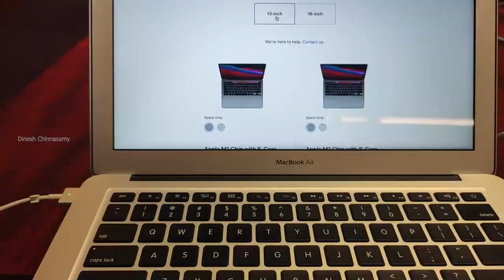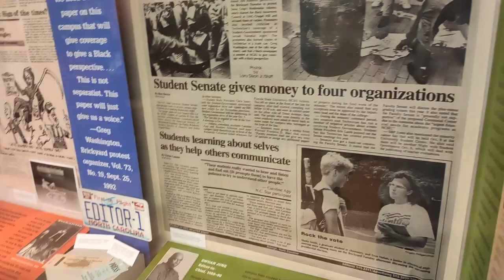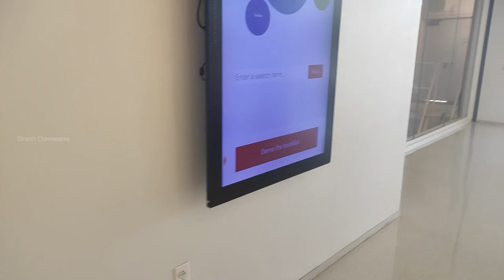ROBOT LIBRARY | My University Library Tour!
This Video is a tour of NC state university Libraries and their features.

What I use to make the videos:
Laptop: ASUS Tuf Fx570
Camera: Canon  POCO X2
Software: Adobe premiere pro CC